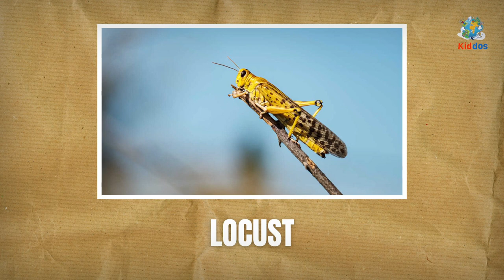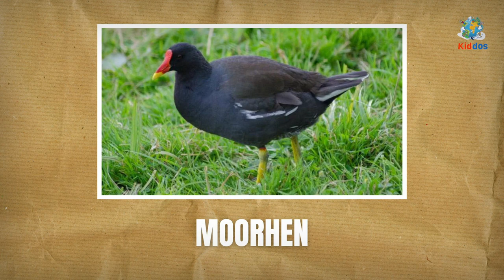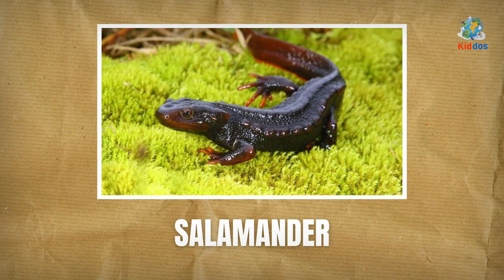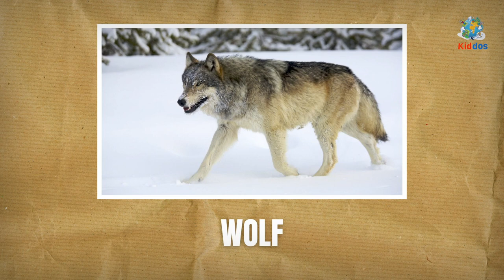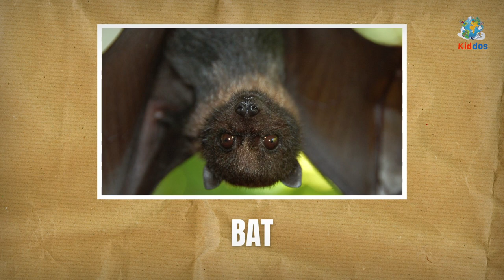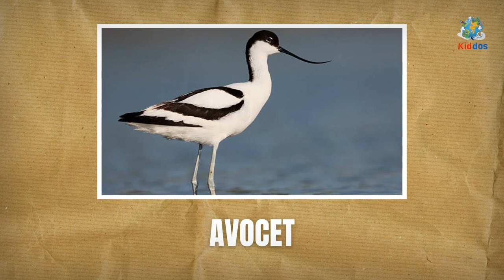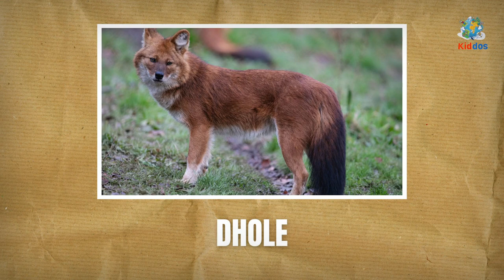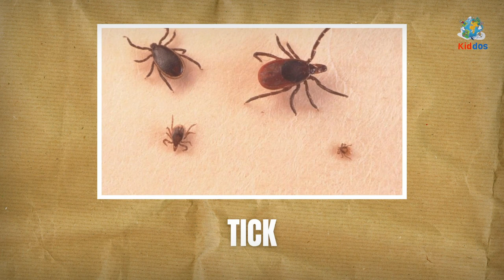Indian Animal Wildlife for Kids, Kindergarten, and Preschool: INDIAN Wildlife Animals for Kids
How many animals in India?
India has about 2,500 species of fish, 200 amphibians, 400 reptiles, 400 mammals and around 1,250 species of birds.

الحياة البرية الهندية للأطفال ورياض الأطفال ومرحلة ما قبل المدرسة: الحيوانات البرية الهندية للأطفال

كم عدد الحيوانات في الهند؟
يوجد في الهند حوالي 2500 نوع من الأسماك و 200 من البرمائيات و 400 من الزواحف و 400 من الثدييات وحوالي 1250 نوعًا من الطيور.

बच्चों, किंडरगार्टन और प्रीस्कूल के लिए भारतीय पशु वन्यजीव: बच्चों के लिए भारतीय वन्यजीव

भारत में कितने जानवर हैं?
भारत में मछलियों की लगभग 2,500 प्रजातियाँ, 200 उभयचर, 400 सरीसृप, 400 स्तनधारी और पक्षियों की लगभग 1,250 प्रजातियाँ हैं।

Indian Animal Wildlife for Kids, Kindergarten, and Preschool: INDIAN GIGNENTIA Animalia pro Kids

Quot sunt animalia in India?
India habet circa 2,500 piscium species, 200 amphibias, 400 reptilia, 400 mammalia et circa 1, 250 avium species.

Alveus Kiddos locus rectus est si vis educational videos pro infantibus & preschoolers quaeris. In his Kiddopedia videos infantes tuos, toddlers et primi gradus nomina et sonos animalium marinorum discent.

Индийская дикая природа животных для детей, детского сада и дошкольного учреждения: ИНДИЙСКИЕ животные дикой природы для детей

Сколько животных в Индии?
В Индии около 2500 видов рыб, 200 земноводных, 400 рептилий, 400 млекопитающих и около 1250 видов птиц.

Канал Kiddos — это то, что вам нужно, если вы ищете обучающие видео для малышей и дошкольников. В этих видеороликах Kiddopedia ваши дети, малыши и первоклассники узнают названия и звуки морских животных.

Fauna silvestre de la India para niños, jardín de infantes y preescolar: Fauna silvestre de la INDIA para niños

¿Cuántos animales en la India?
India tiene alrededor de 2500 especies de peces, 200 anfibios, 400 reptiles, 400 mamíferos y alrededor de 1250 especies de aves.

El canal Kiddos es el lugar adecuado si busca videos educativos para bebés y niños en edad preescolar. En estos videos de Kiddopedia, sus bebés, niños pequeños y niños de primer grado aprenderán los nombres y sonidos de los animales marinos.

Animais selvagens indianos para crianças, jardim de infância e pré-escola: animais selvagens indianos para crianças

Quantos animais na Índia?
A Índia tem cerca de 2.500 espécies de peixes, 200 anfíbios, 400 répteis, 400 mamíferos e cerca de 1.250 espécies de aves.

O canal Kiddos é o lugar certo se você procura vídeos educativos para bebês e pré-escolares. Nesses vídeos da Kiddopedia, seus bebês, crianças pequenas e alunos da primeira série aprenderão os nomes e sons dos animais marinhos.